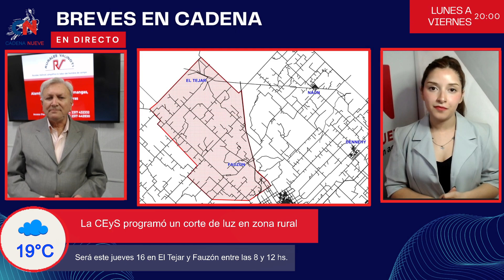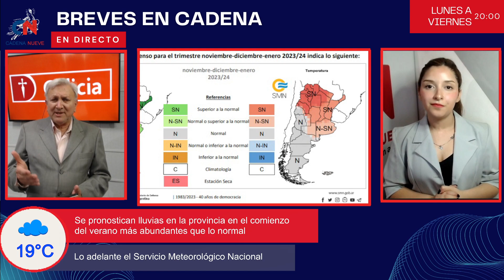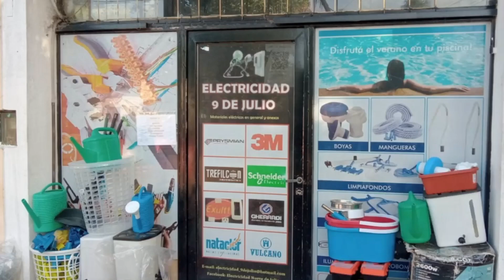Apareció la joven buscada y se encuentra bien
Geraldine Aimar estaba en la casa de una amiga en Los Aromos